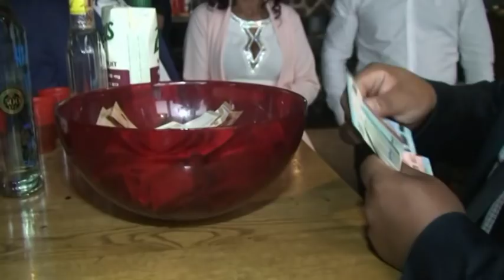Cyril Mirga narodeniny 50.rokov 1.čast